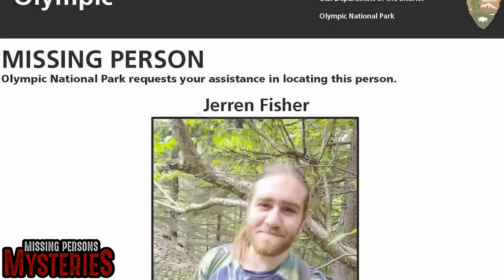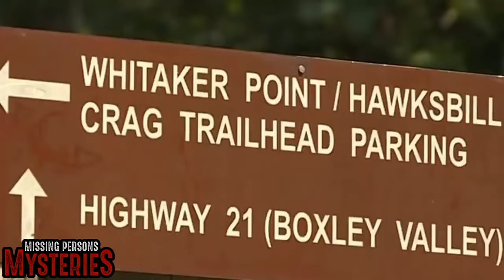Missing Hikers Who Were EVENTUALLY FOUND!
► Join Steve Stockton as he discusses Missing Hikers Who Were EVENTUALLY FOUND!